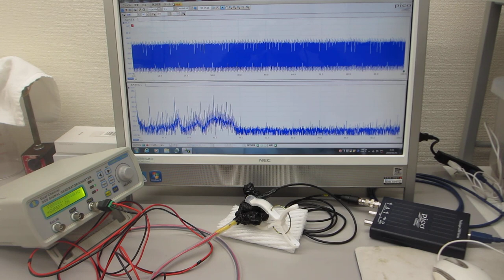オリジナル超音波プローブ（超音波システム研究所）